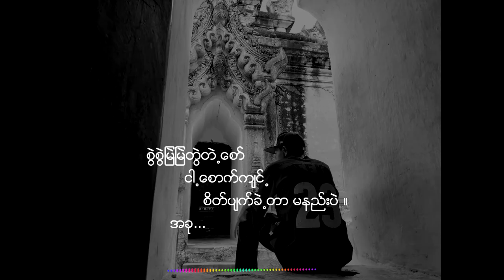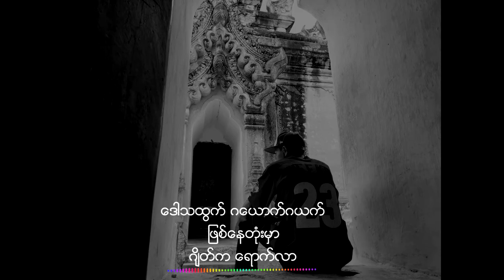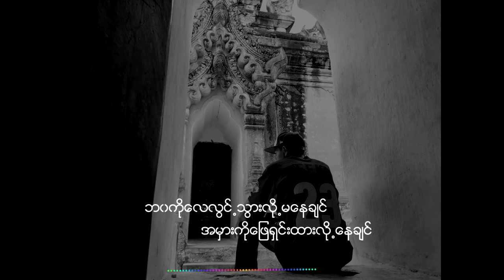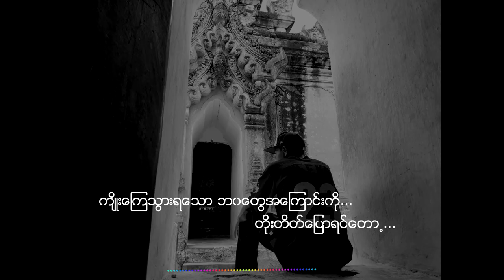Dark Days Rap Artist ;Pyae Phyo Aung.For all friends who trapped by YaBa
Dark Days Official Lyric Video

Artist - Pyae Phyo Aung

Beat Prod - Pyae Phyo Aung co - Rubbish Muxic

Mixing And Mastering - Rubbish Muxic